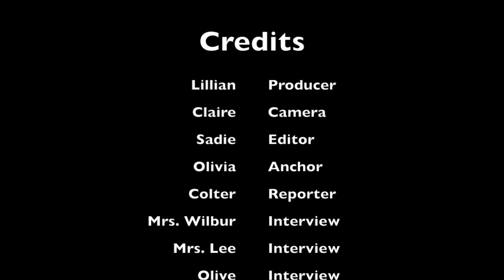falcon Report, November 25, 2019